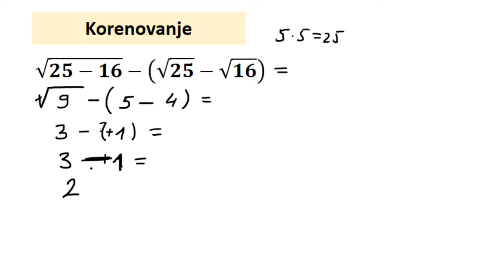Korenovanje. Izrazi sa korenima zadaci